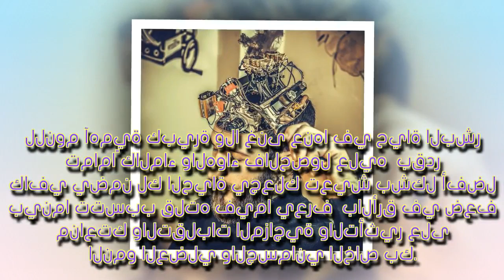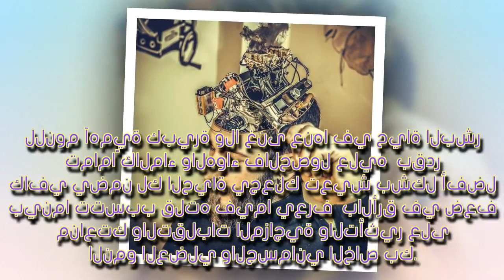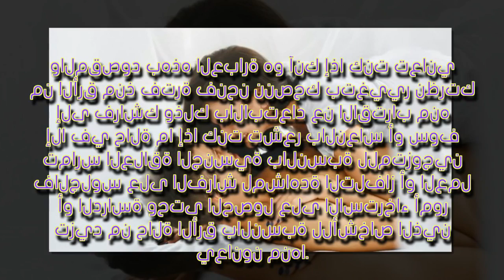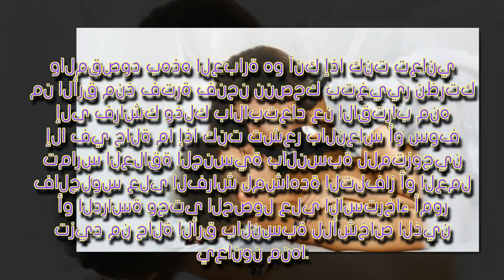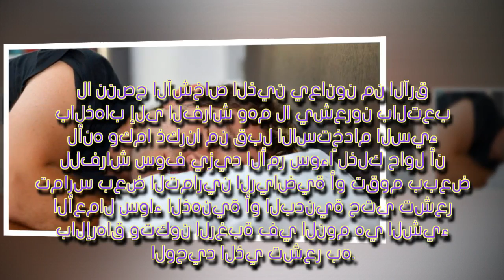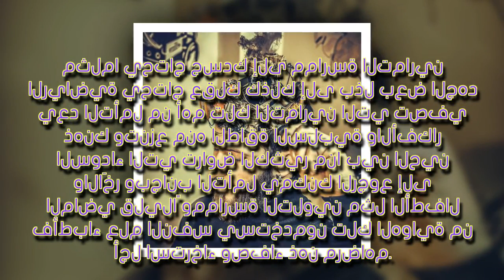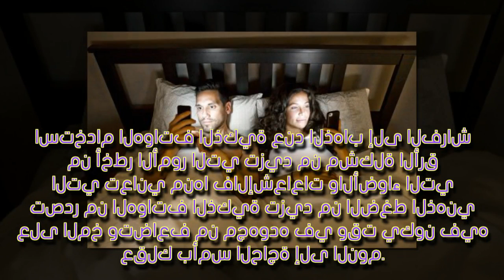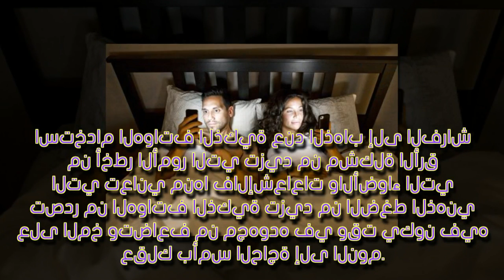6 طرق طبيعية تخلصك من الأرق وتنعم بفوائد النوم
للنوم أهمية كبيرة ولا غنى عنها في حياة البشر تماماً كالماء والهواء فالحصول عليه  بقدر كافي يضمن لك الحياة يجعلك تعيش بشكل أفضل بينما تتسبب قلته فيما يعرف ” بالأرق” في ضعف مناعتك والتقلبات المزاجية والتأثير على النمو العضلي والجسماني الخاص بك . والحقيقة تعد مشكلة الأرق من المشاكل التي لا ترحم الكبير والصغير على حد …